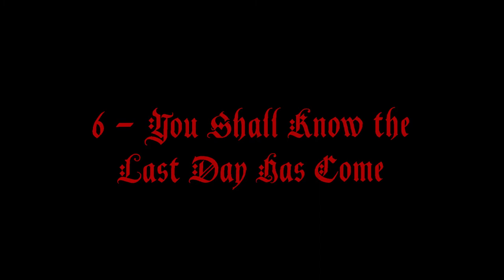You Shall Know The Last Day Has Come by Dimaension X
The 6th song from the upcoming Dimaension X album, "Mork Borg - 1st Apokalypse."
Inspired by the tabletop RPG, Mork Borg.
Images from old medieval woodcarvings, paintings, William Blake, and other artists from that period.